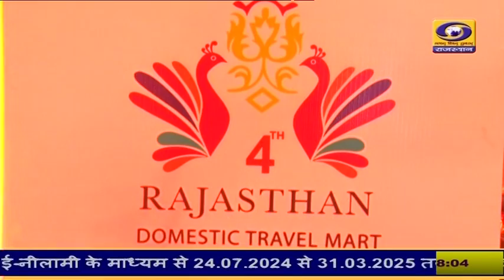राजस्थान डोमेस्टिक ट्रेवल मार्ट जयपुर